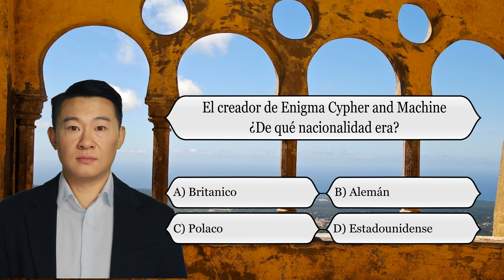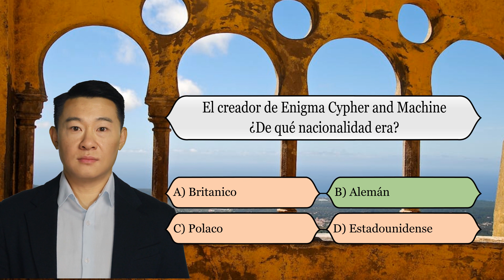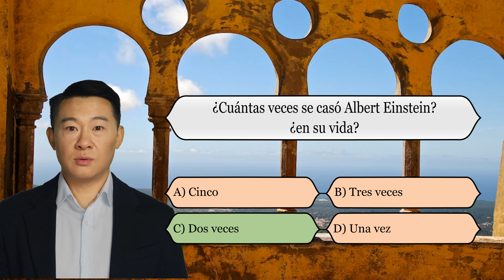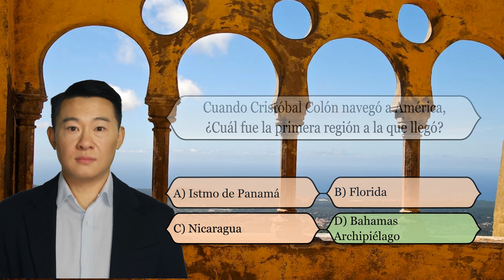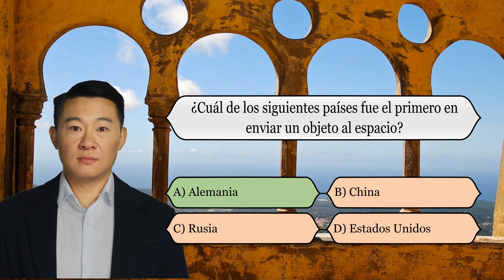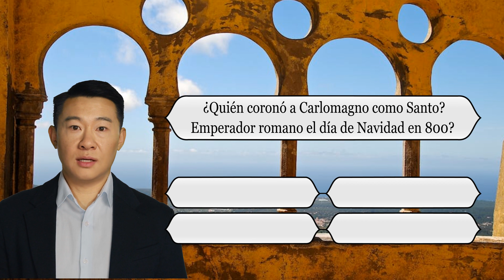Historia - Quizz Master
¡Bienvenido a Quizz Master! En este video, pondrás a prueba tus conocimientos sobre Historia desafiando nuestra inteligencia artificial. Nuestros avatares animados han creado 10 preguntas sobre Historia para permitirle probar diferentes facetas de su conocimiento sobre el tema.

Es un juego divertido y desafiante, y te encantará desafiar a la IA para ver quién puede obtener la mejor puntuación. Las preguntas están diseñadas para ser tanto entretenidas como educativas, ¡así que prepárate para el desafío!

No solo te entretendrás, sino que descubrirás cosas nuevas y tal vez incluso aprendas algo nuevo sobre Historia. Siéntase libre de compartir este video con sus amigos para ver quién es el mejor concursante y quién puede vencer a nuestra IA.

Esperamos ver sus resultados en los comentarios y descubrir quién es el gran ganador. Entonces, ¿estás listo para aceptar el desafío?